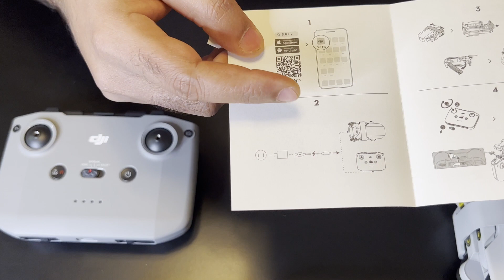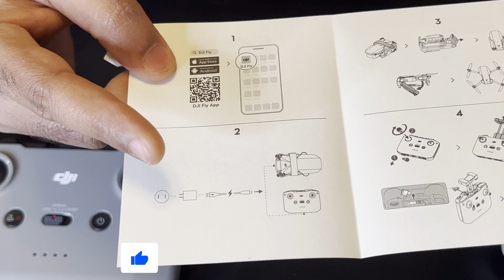DJI Mini 2 Unboxing and Test|DJI Drone unboxing in kannada|DJI Drone fly test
Good Drone for Beginners. Good Picture and video Quality.